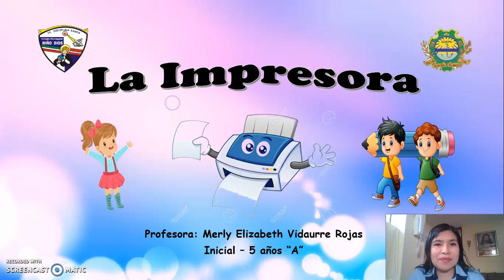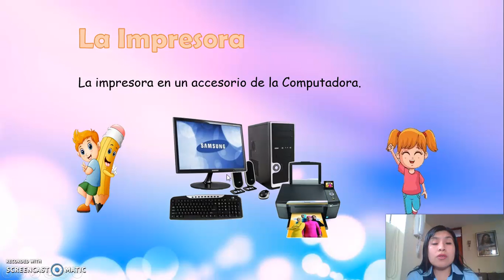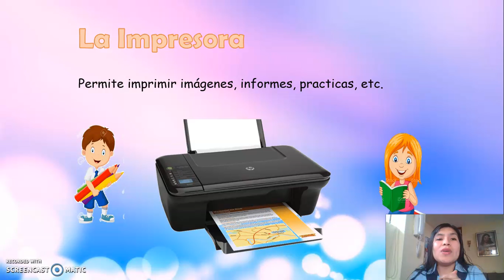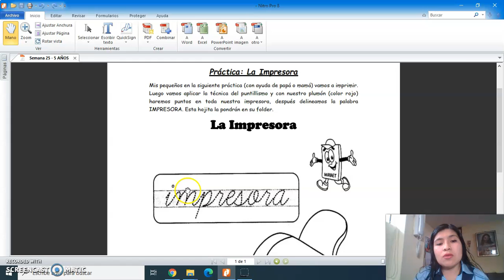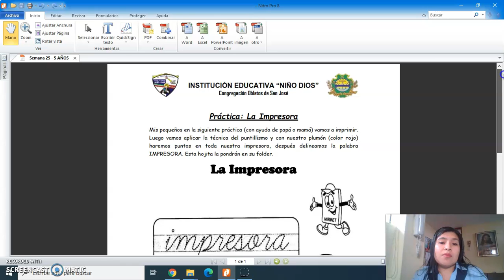Sesión: La Impresora